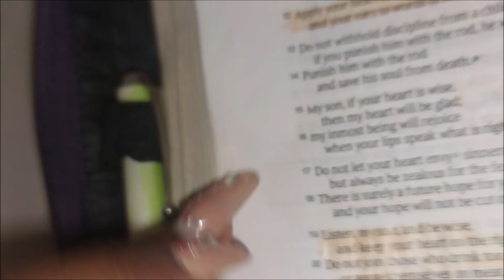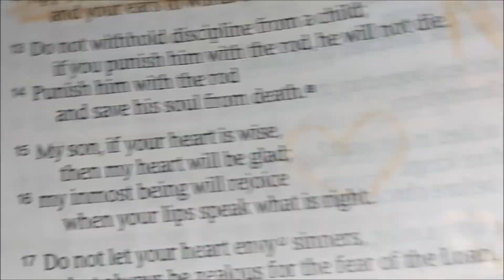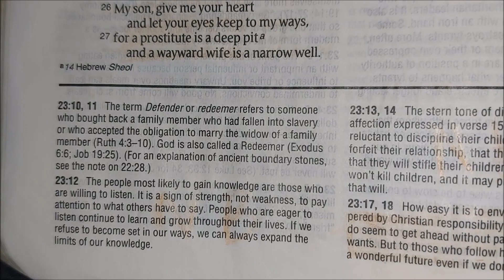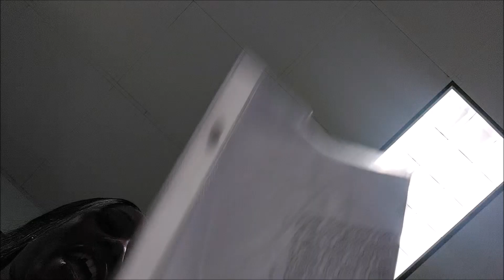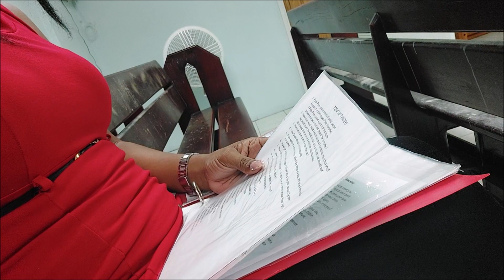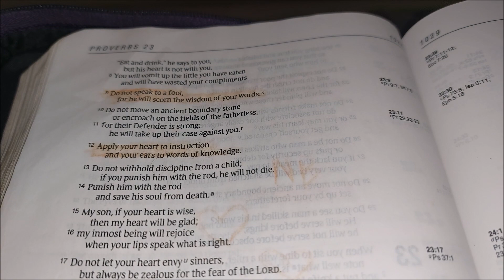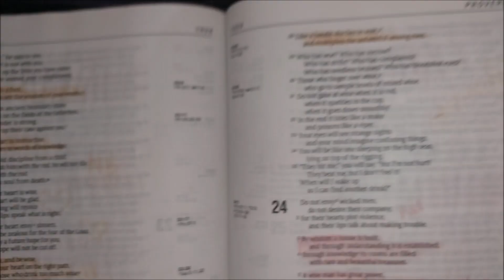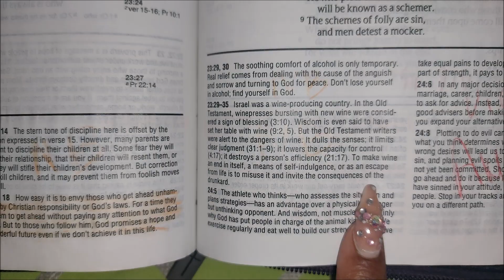Bi-Weekly Vlog pt 2 l Heavy Cardio Day | Responding To Your Comments | Finished Proverb 23 and more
Hi Flawless Beauties! Here's part 2 of your Bi-weekly Vlog. I think you are preferring these over the weekly vlogs, but, I could be wrong...lol. The remainder of the week got pretty pretty soooo lol, enjoyyyyy.

Please remember to stay safe and Stay Flawless *MUAH*

?sub_confirmation?

Workouts
Hanan Milly's Website  @Hana Milly

 @AllyiahsFace   @Kirah Ominiqué   @ALYSSA FOREVER